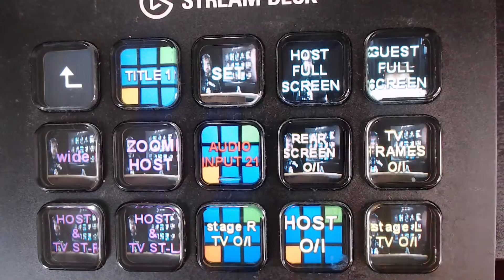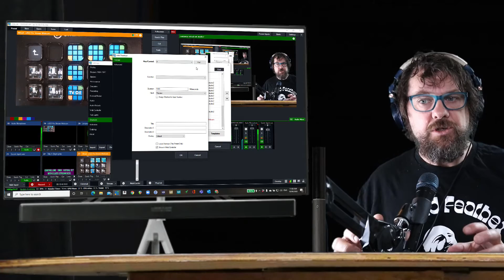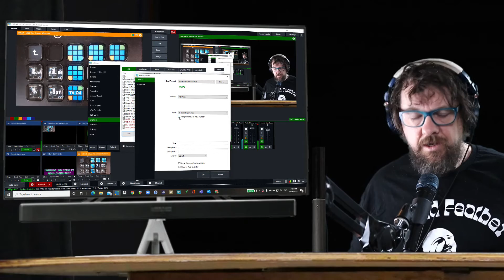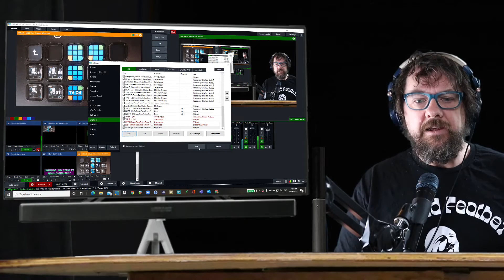VMIX Virtual Set Shortcuts with ELGATO Stream Deck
Derek runs you through what he has learned in the first day of using the Elgato Stream Deck to control Vmix Virtual Sets.

Vmix has an extended fully functioning trial period due to Covid-19 -

I did not want to change my set for this video just to allow me to lean in for the stream deck fixed shot, so I decided to forgo scale.
The very point of the stream deck it so you don't have to lean or reach forward while recording.